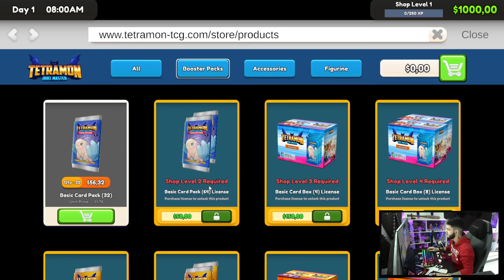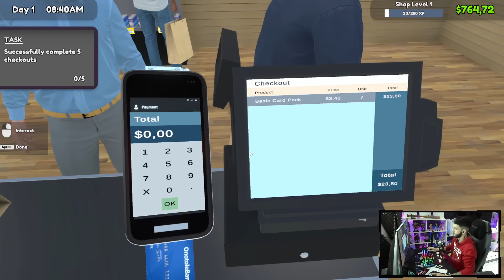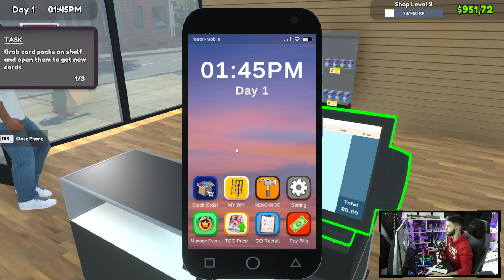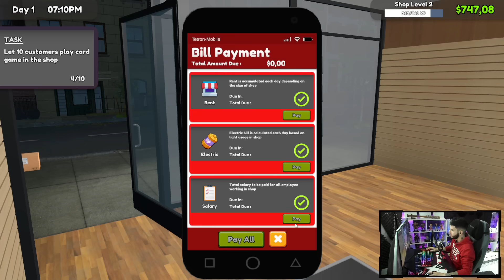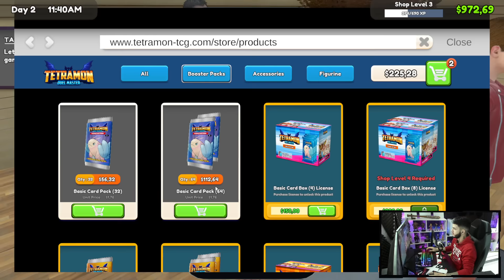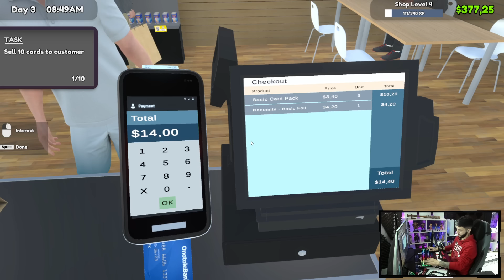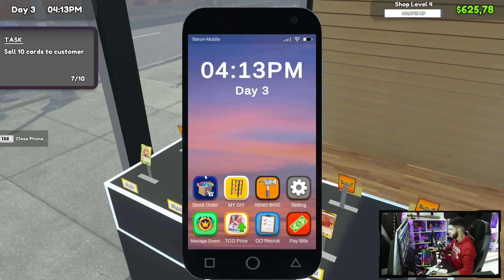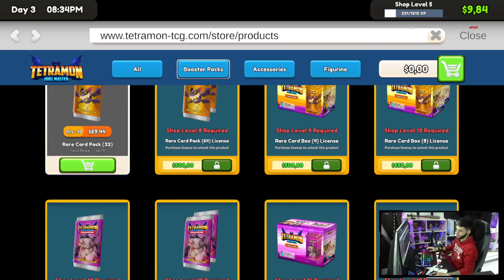JÁ ESTOU VICIADO!! | O MELHOR SIMULADOR DE LOJA LANÇOU! ABRI UMA LOJINHA DE CARDS!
● Salve galera! Nesse vídeo eu trago uma Gameplay de TCG Card Shop Simulator!

-  Monitor Gamer (1) AOC HERO W-LED 27´ Widescreen, FHD, IPS, HDMI, DisplayPort, FreeSync, 144Hz, 1ms, Altura Ajustável.
-  Monitor Gamer (2) AOC HERO W-LED 24´ Widescreen, FHD, IPS, HDMI, DisplayPort, FreeSync, 144Hz, 1ms, Altura Ajustável.
- Memória Corsair Vengeance RGB, 64GB, 6200MHz, DDR5.
- Processador Intel Core i9-13900KF, Cache 36MB, 5.8GHz Max Turbo, LGA 1700
- Placa-Mãe Gigabyte B790m Aorus Elite 4x, Intel LGA 1700, mATX, DDR5